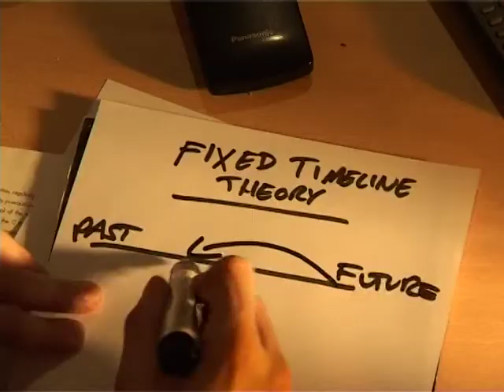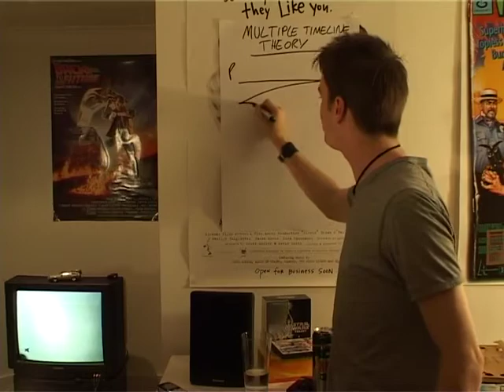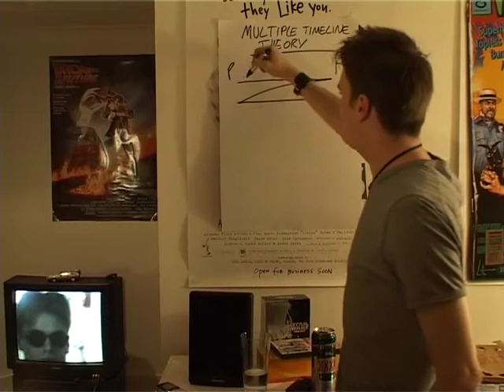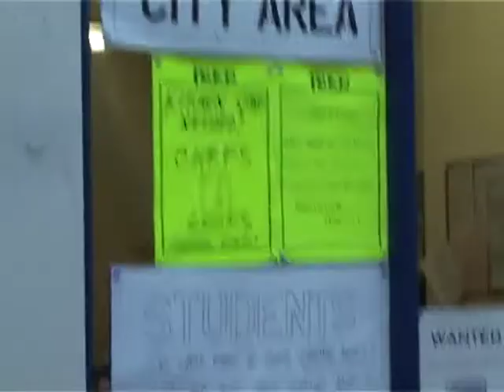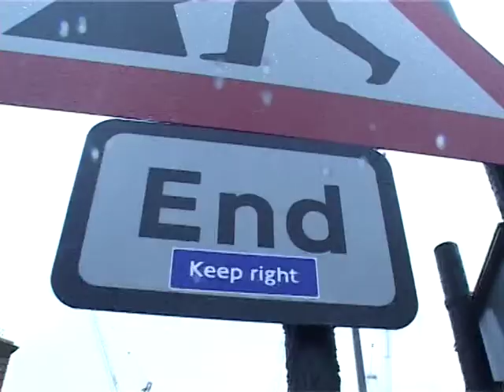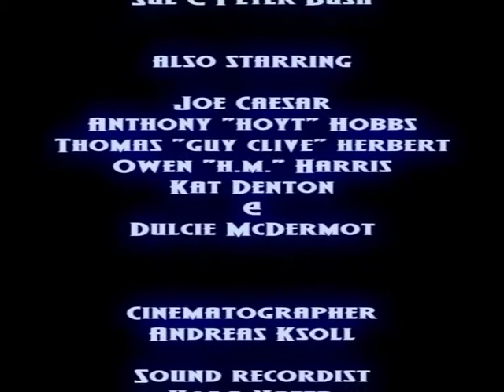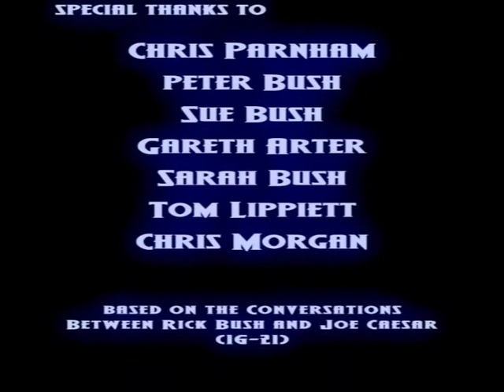RICK TO THE FUTURE - Time Travel Theory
Single Timeline Theory, Multiple Timline Theory. Time travel explained. Filmed for the London Film School. 2004.
Shot on DVCam.